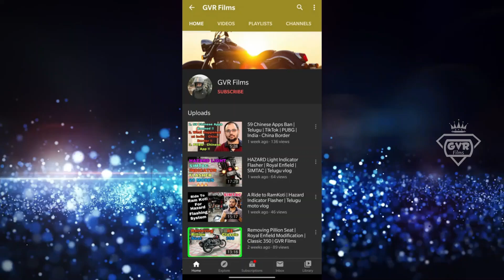A Very Special Ride with Subscribers | Yadagirigutta Temple | Telugu | GVR Films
Hi Friends,

Jai Hind ... !!!